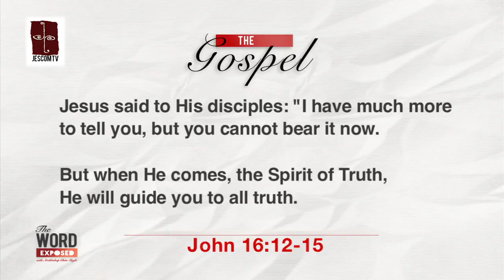The Word Exposed - Gospel (May 26, 2013)